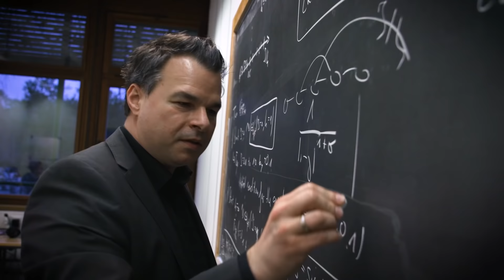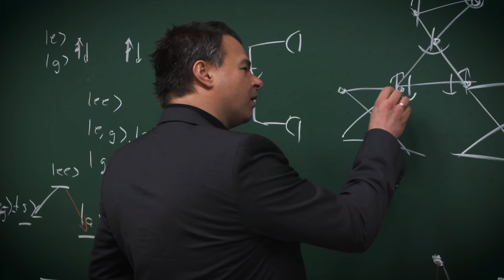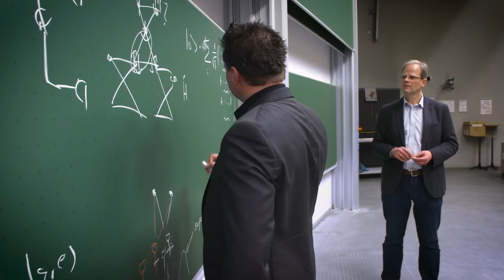CRC-TR QuCoLiMa - Collaborative Research Center Transregio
“Quantum Cooperativity of Light and Matter"

To understand the concept of "Quantum cooperativity of light and matter"  we need to remember that cooperative behavior exists in many everyday phenomena in nature – including flocks of birds or fish or even human societies. In all cases, the dynamics of this behavior can only be understood in its entirety and not as the sum of the individual parts.

This is the goal of QuCoLiMa, the Collaborative Research Center Transregio “Quantum Cooperativity of Light and Matter” brings together researchers from three universities - Friedrich-Alexander University Erlangen-Nürnberg, Johannes Guttenberg University Mainz and Saarbrücken University.

Quantum cooperativity is often linked to the notion of entanglement, a phenomenon unique to quantum physics. At QuCoLiMa, this quantum cooperative behavior is investigated in a large variety of platforms and systems, ranging from trapped atoms, molecules, electrons to macroscopic bulk materials.

The overall goal is to investigate how cooperative behavior arises in the quantum world. The group strives to understand quantum cooperativity in very different physical systems, to control quantum cooperativity and finally to utilize it in the context of quantum technologies.